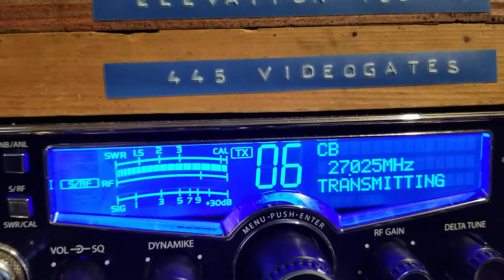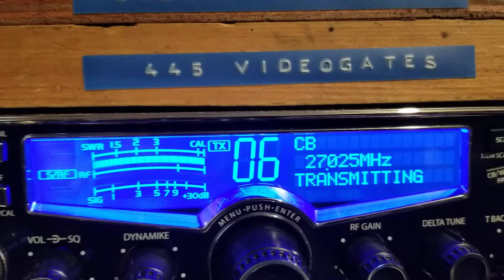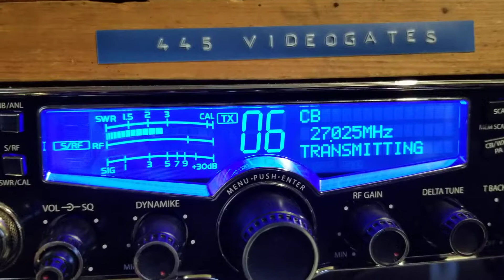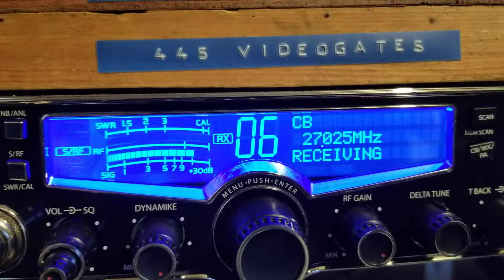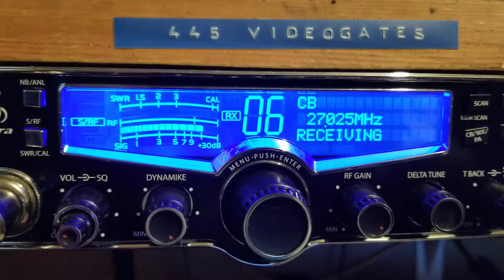51 Puerto rico,445 # 2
Dx Sunday, superbowl, 4.15.18